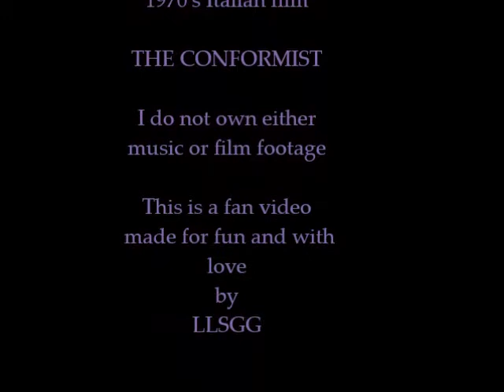Conformist by Cole Stacey and Joseph O'Keefe